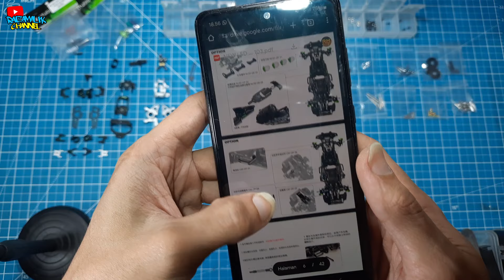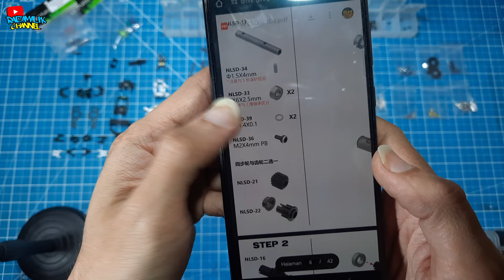MINI RC RWD [ LS STUDIO ] 1/24/28 [ PERAKITAN CHASSIS - HARGA ENAM JUTA PLUS PLUS ] REVIEW [ PART2 ]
Halo guys, video kali ini saya ingin sedikit berbagi dengan kalian soal perakitan MINI RC DRIFT CHASSIS  dari LSD, yang dimana chassis ini di datangkan langsung dari luar negeri.
Mungkin jelasnya kalian bias langsung saja melihat videonya langsung.
semoga video ini bermamfaat untuk kalian semua.

● LINK PEMBELIAN

BACKSOUND : RAIZAMALIK SONG - HONEYMONEYBAND ( MUSIC INSTRUMENT )